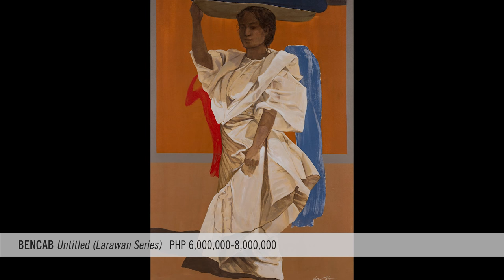Important Philippine Art: The Well Appointed Life 2015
Auction highlights video produced by Salcedo Auctions on the occasion of "The Well-Appointed Life: An Auction Weekend," 19-20 September 2015 at Rockwell, Makati City.

Preview from September 5–18 September 2015 at the Kirov Lounge & Model Unit + The Lobby, 8 Rockwell, Makati City.